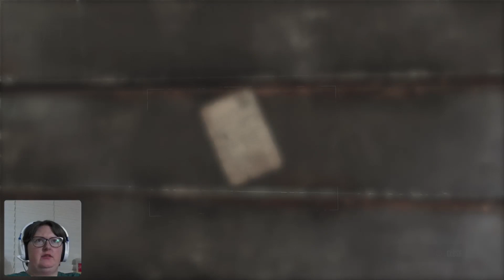Dishonored [3]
Apologies for a bit of a shorter video, I was sleepy after an early day at work!
In this episode, we did my favorite mission to date, attending Lady Boyle's party to eliminate her and gain information on the high Lord Regent. This was such a fun infiltration type mission! Hope you enjoy it too!